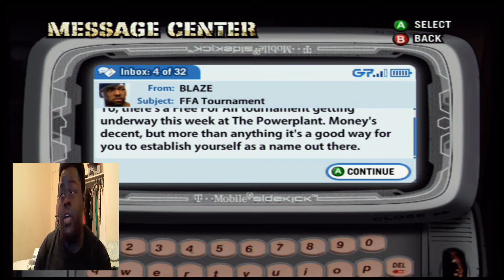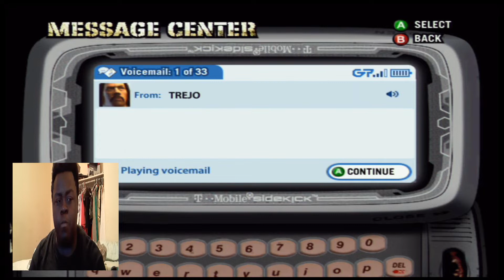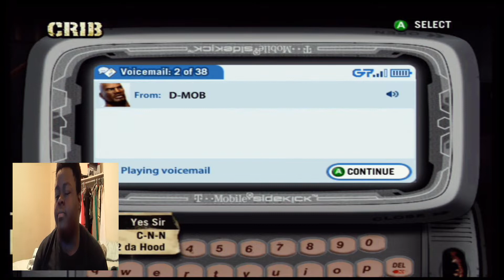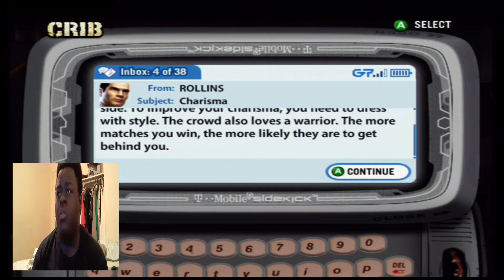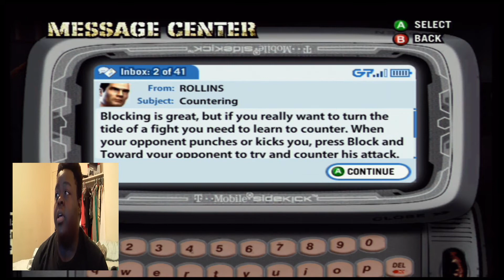Def Jam Fight For New York Part 2 | C*ck-Block!